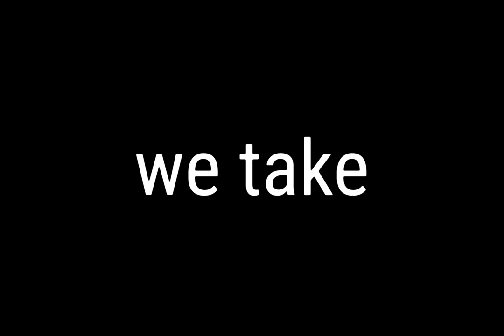Kurt Johnson Photography Transforming Healthcare Design in Under a Minute!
We're always surprised by how many people don't realize we do a lot more than just photographing nature images.  Here's a one-minute look at how we bring nature indoors to improve outcomes in healthcare environments.